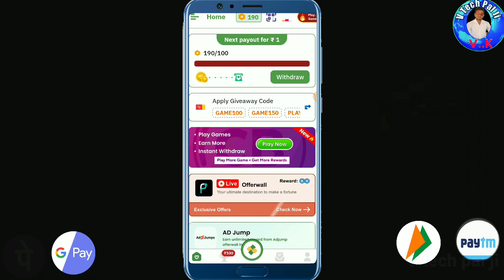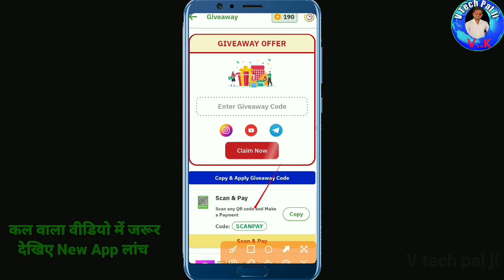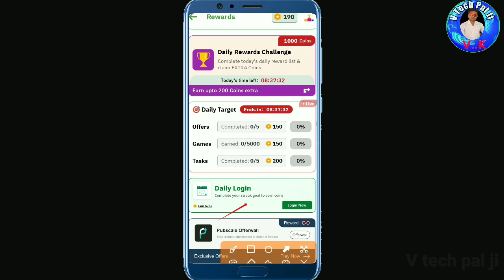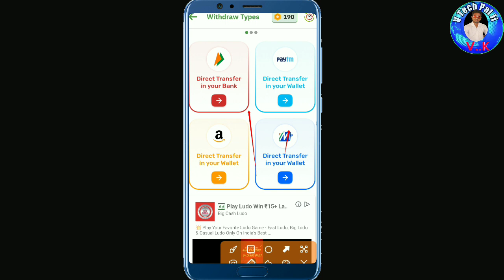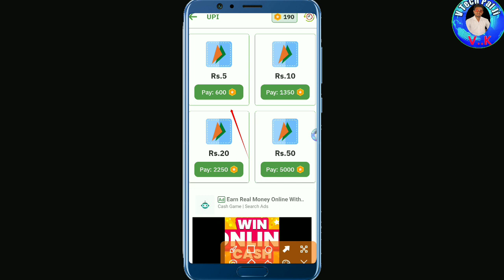🤑 Upi Earning App 2024 | UPI Withdrawal Earning Apps Today | New Earning App 2024 |Without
🤑 UPI Withdrawal Earning App Today | Upi Earning App 2024 Today | New Earning App 2023 | Without

Your Queries-:
new earning app today upi withdrawal
2024 best earning app
no investment onli
Rewards App Se Paise Kaise Kamaye
best earning app 2024
Rewards App Unlimited Trick
2024 earning app
2024 best earning app
2024 new earning app
2024 best self earning app
2024 earning app real
2024 money earning app
2024 new money earning app
2024 ka new earning app
2024 new earning application
2024 new app
new best Paytm earning ak.pp
2024 ka earning app
2024 online earning